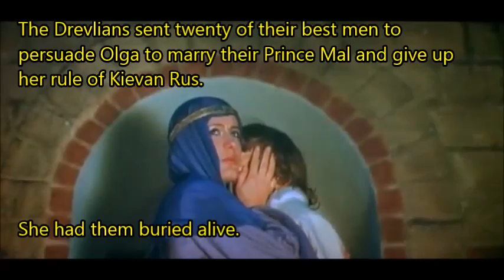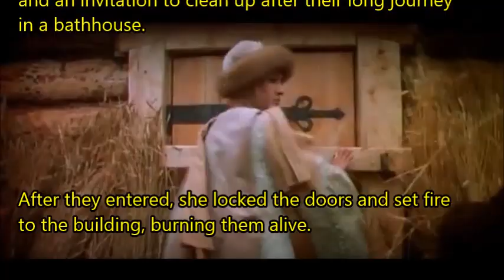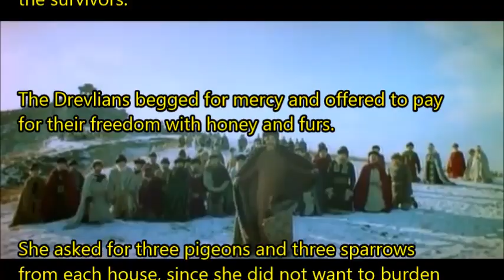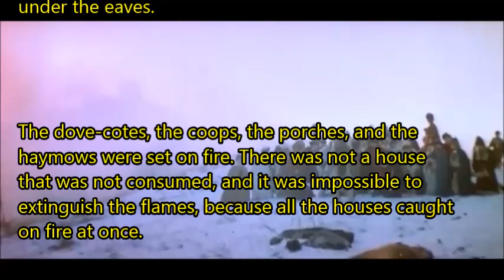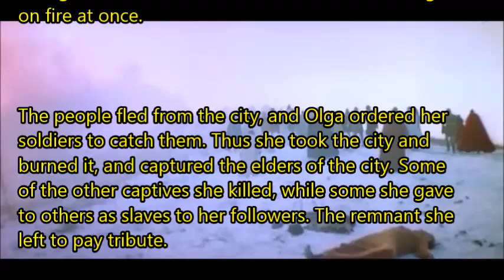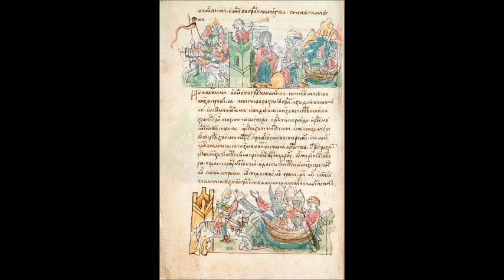"The Legend of Princess Olga" (1984): mini-documentary & film trailer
Original title of the soviet film: "Легенда о княгине Ольге"